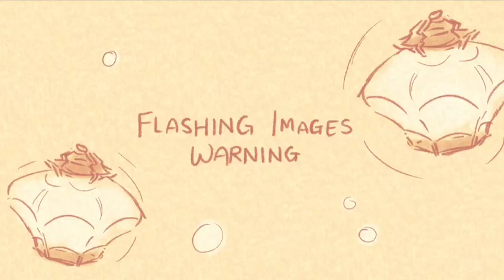Starfall - Xiao | Genshin Impact AMV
[Flashing images warning]

An old edit I did from back in February. The video quality isn't really up to par like in my previous amv since I only have access to my tablet at the moment and there's only so much space to go around, plus I could only use a free app for this. Those that follow my main Tumblr have probably already seen this, but it's been sightly polished now. It would've been nice if I managed to post this near Lantern Rite, but alas

I kinda wanted to do something with Xiao and the other Yakshas and got inspired to do this while watching the Endless Suffering trailer. Then I realized this song also fits with the vibe and meaning while listening to it for the nth time. As for why I used Miao Jiang's cover specifically, I honestly just liked her voice, plus the fact that she also voices Venti, who was playing in Dihua Marsh in that one cutscene.

Music: Starfall Cover by 喵☆酱
Media: Genshin Impact
Editing Software: PowerDirector